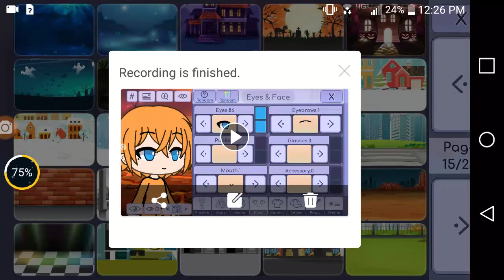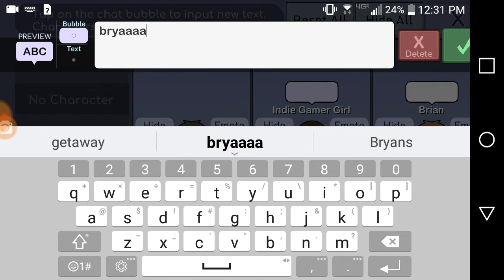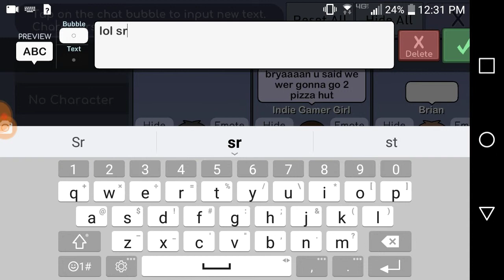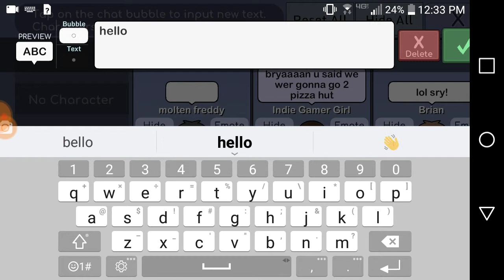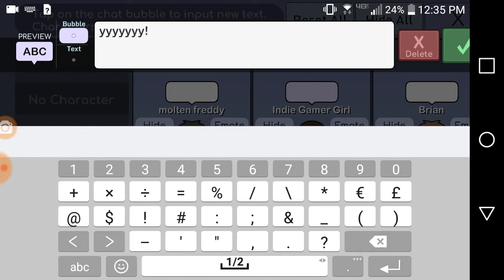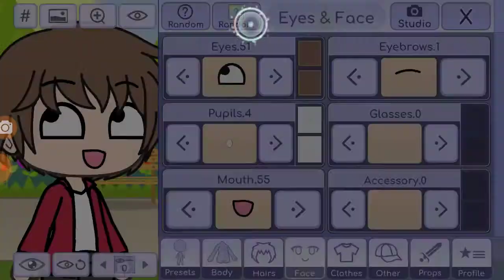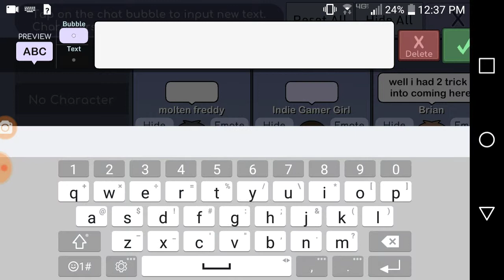Part fowa of my behind da scenes acess 2 my lfe gacha story!!!!